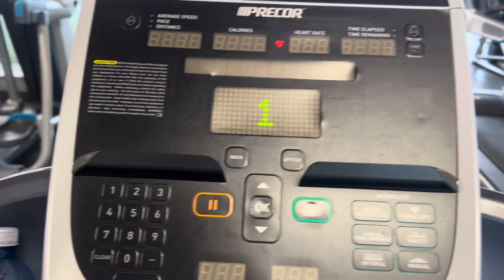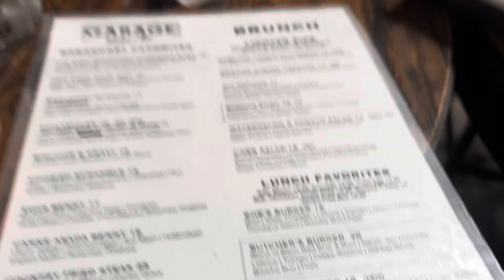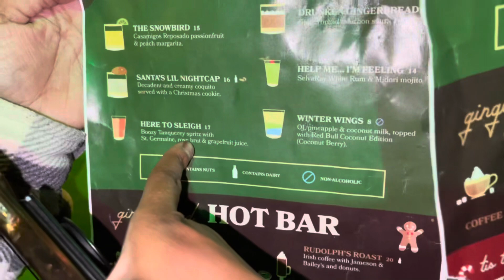Weekend Recap Vlog: Brunch, Christmas bar, Best Buy shopping